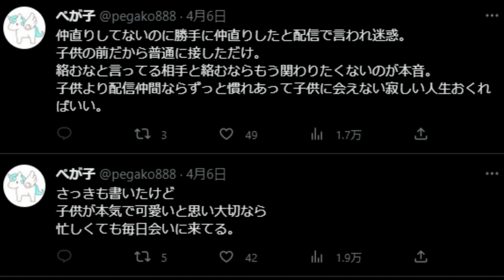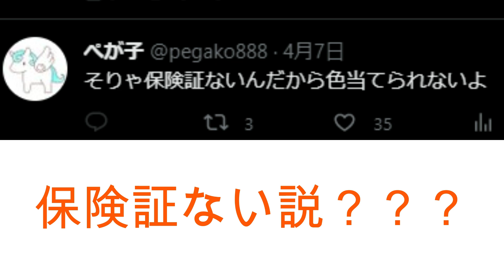みずにゃんさん第1子誕生おめでとうございます！！ペガ子さんとの子供を（施設の４人も含め）大切にしてくださいね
課題がもりだくさんだね…保険証とか